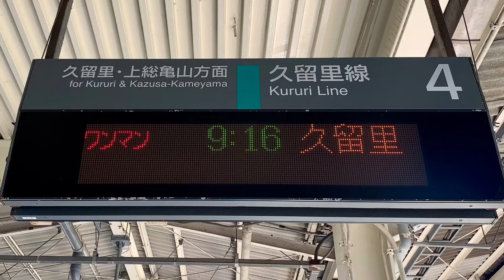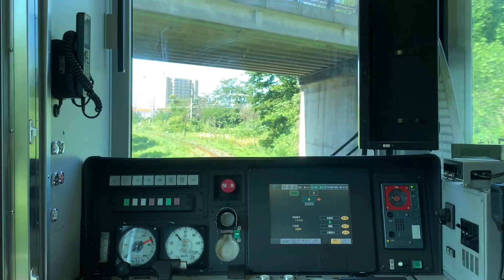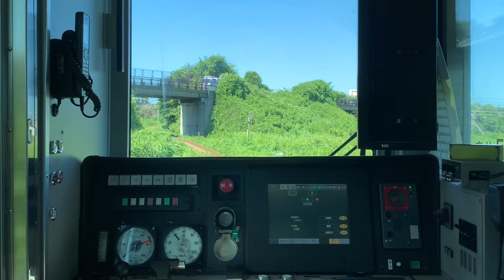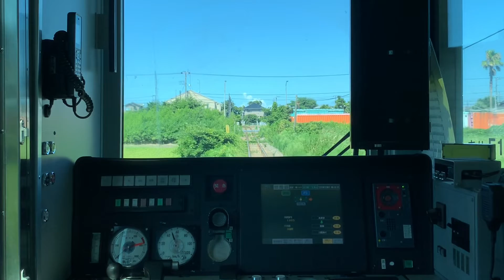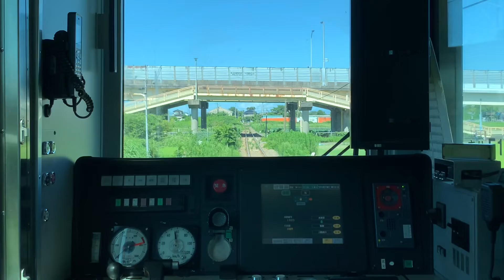JR久留里線木更津駅から祇園駅までの車窓動画です。